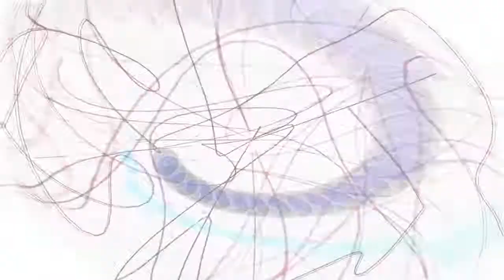Wanderer - Drone)))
Reupload

WARNING: This contains flashing colors. Look away if you're sensitive to that sort of thing.

A song I wrote last year. Heavily inspired by Sunn O))) and Boris and the like. Visualizer is Project M. Recorded in Ardour on Ubuntu Studio 18.04. I enjoyed making this.